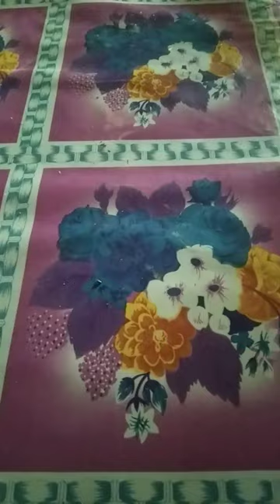December 23, 2022